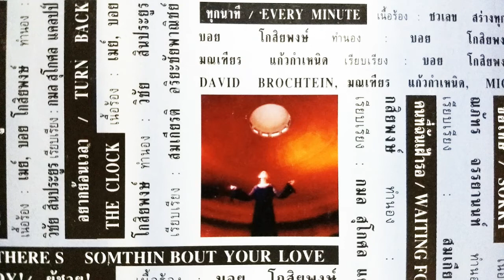อยากย้อนเวลา / Turn Back The Clock / นก พัฒน์ธนันทน์ / จากอัลบั้ม Seriously Nok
-บันทึกจากแผ่นเสียง  ผลงานของ บอย โกษิยพงษ์ กับค่าย Stone Entertainment
...ฟังจริงจัง อุดหนุนศิลปินนะครับ ขอบพระคุณภาพประกอบอย่างสูง...